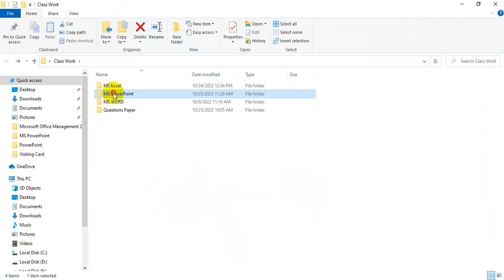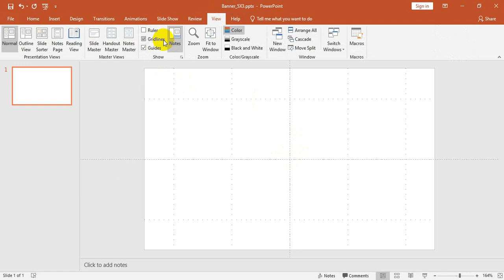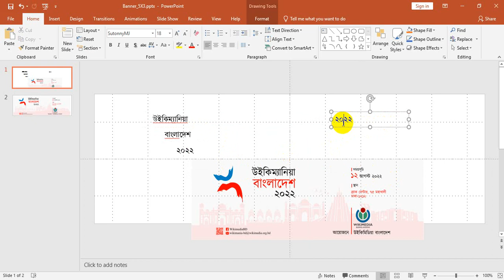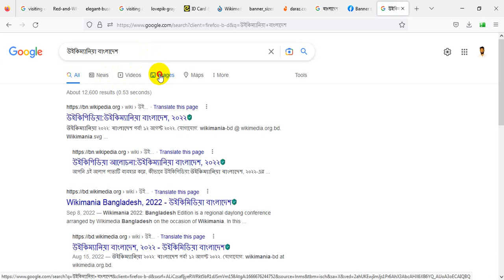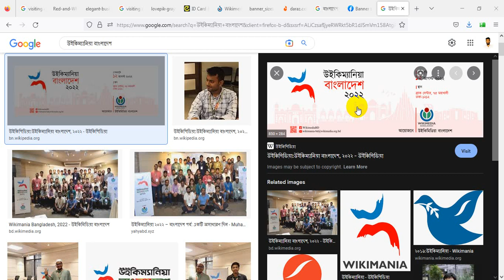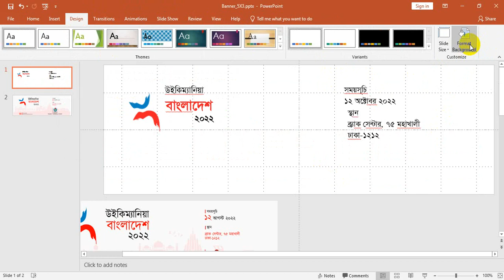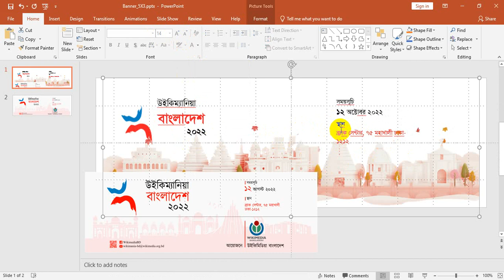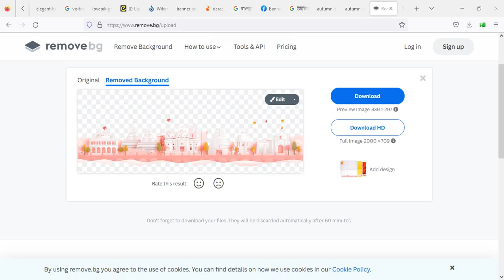11. Banner Design | Microsoft PowerPoint Tutorial | MS PowerPoint | Microsoft Office